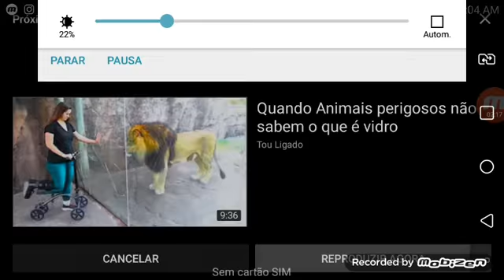a cabra e atacando pelos grupos de tigre